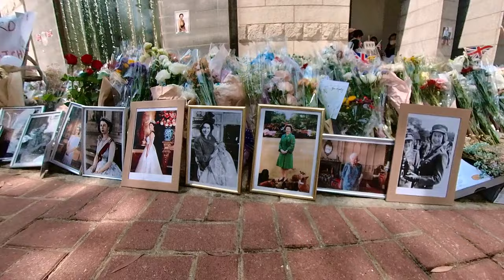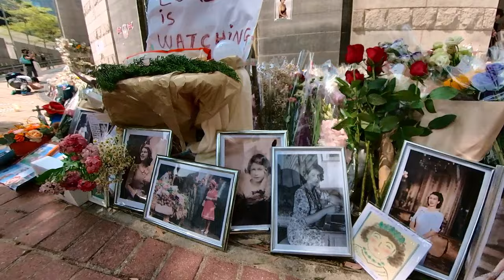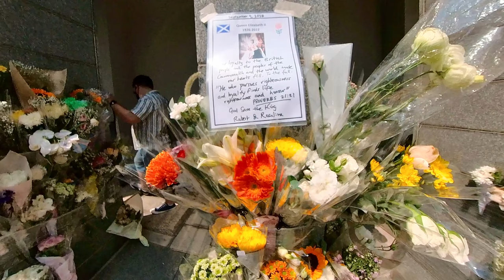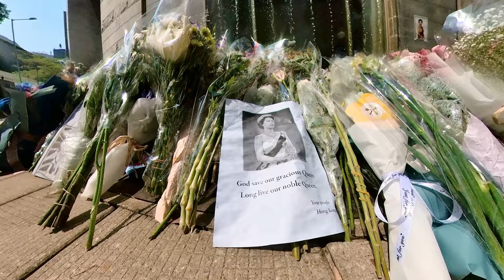英國駐港總領事館外悼念英女王伊利沙伯二世。A tribute to Queen Elizabeth II outside British Consulate General in Hong Kong.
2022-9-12 香港最後一天的中秋節假期,英國駐港總領事館設弔唁冊，
供市民簽署悼念英女王伊利沙伯二世,中午時份排隊的人龍由法院道排到香港公園,有人排了4小時才進入領事館.

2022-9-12 On the last day of Hong Kong's Mid-Autumn Festival holiday, the British Consulate General in Hong Kong will set up a condolence book.
For the public to sign in memory of Queen Elizabeth II. At noon, people lined up from Supreme Cr Road to Hong Kong Park, and some people waited 4 hours to enter the consulate.

00:00 Start
01:57 太古廣場
  Pacific Place
03:33 法院道
     Supreme Cr Road
04:53 英國駐香港總領事館
 British Consulate General Hong Kong